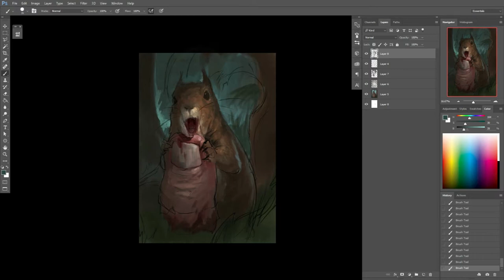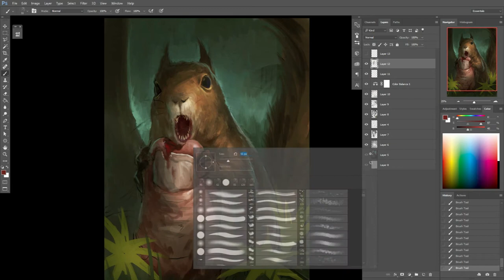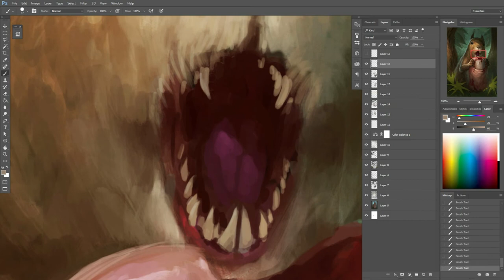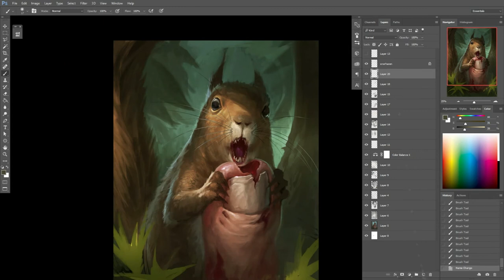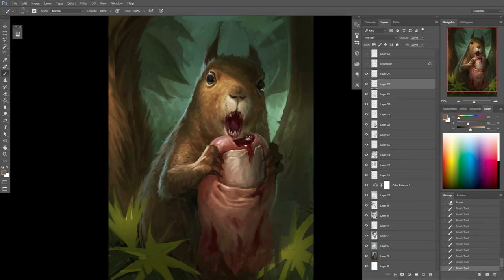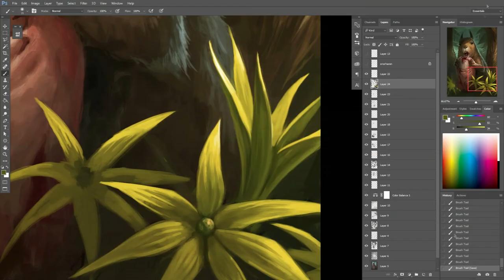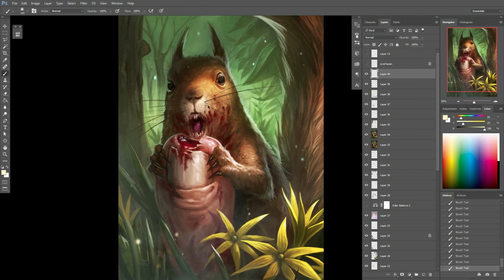Morning Sketching Episode 066 - Squirrel from Hell!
Ever wondered how squirrels would look like in Hell?
Join me in this video on how I paint just that!... Crazy looking squirrels who eat toe's! O.O

In this video you see me painting the artwork for a Squirrel Token for Magic The Gathering!

It was a lot of fun making this little guy,, even though he is a bit terrifying! :)

Greetings
- Rogier van de Beek